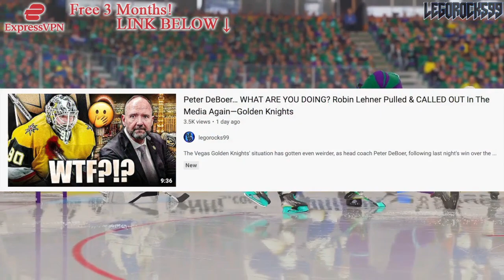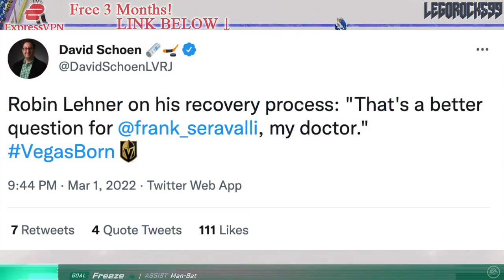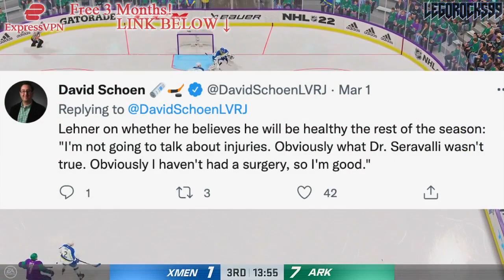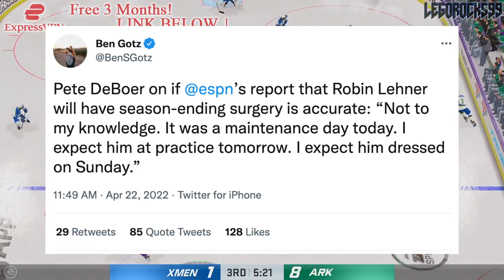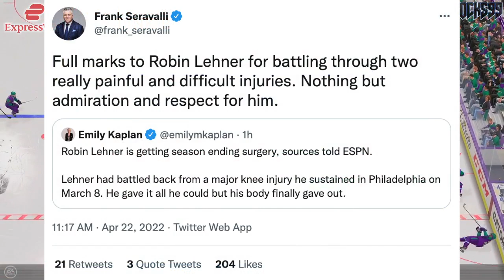VEGAS: IT'S WORSE AGAIN - Peter DeBoer DENIES REPORT Of Robin Lehner Getting SEASON-ENDING SURGERY…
The Vegas Golden Knights' situation has gotten even more weirder, as head coach Peter DeBoer has denied reports that Robin Lehner is getting season-ending surgery.

The 2021 NHL Draft 1st Round went as follows:

1st) Buffalo Sabres, Owen Power
2nd) Seattle Kraken, Matty Beniers
3rd) Anaheim Ducks, Mason McTavish
4th) New Jersey Devils, Luke Hughes
5th) Columbus Blue Jackets, Kent Johnson
6th) Detroit Red Wings, Simon Edvinsson
7th) San Jose Sharks, William Eklund
8th) Los Angeles Kings, Brandt Clarke
9th) Arizona Coyotes (from Vancouver Canucks), Dylan Guenther
10th) Ottawa Senators, Tyler Boucher
11th) Arizona Coyotes, FORFEITED
12th) Columbus Blue Jackets (from Chicago Blackhawks), Cole Sillinger
13th) Calgary Flames, Matthew Coronato
14th) Buffalo Sabres (from Philadelphia Flyers), Isak Rosén
15th) Detroit Red Wings (from Dallas Stars), Sebastian Cossa
16th) New York Rangers, Brennan Othmann
17th) St. Louis Blues, Zachary Bolduc
18th) Winnipeg Jets, Chaz Lucius
19th) Nashville Predators, Fedor Svechkov
20th) Minnesota Wild (from Edmonton Oilers), Jesper Wallstedt
21st) Boston Bruins, Fabian Lysell
22nd) Edmonton Oilers (from Minnesota Wild), Xavier Bourgault
23rd) Dallas Stars (from Washington Capitals via Detroit Red Wings), Wyatt Johnson
24th) Florida Panthers, Mackie Samoskevich
25th) Columbus Blue Jackets (from Toronto Maple Leafs), Corson Ceulemans
26th) Minnesota Wild (from Pittsburgh Penguins), Carson Lambos
27th) Nashville Predators (from Carolina Hurricanes), Zachary L’Heureux
28th) Colorado Avalanche, Oskar Olausson
29th) New Jersey Devils (from New York Islanders), Chase Stillman
30th) Vegas Golden Knights, Zach Dean
31st) Montreal Canadiens, Logan Mailloux
32nd) Chicago Blackhawks (from Tampa Bay Lightning via Columbus Blue Jackets), Nolan Allan